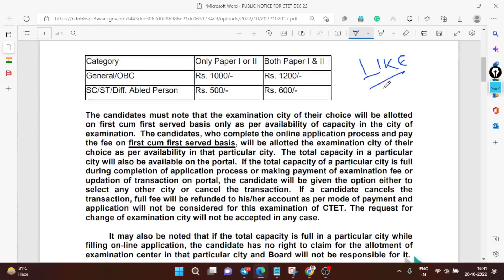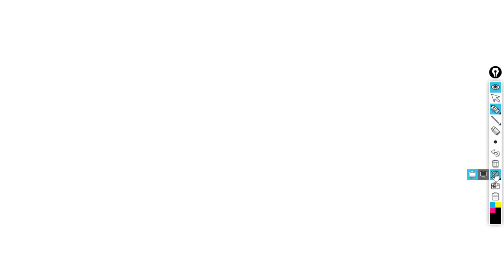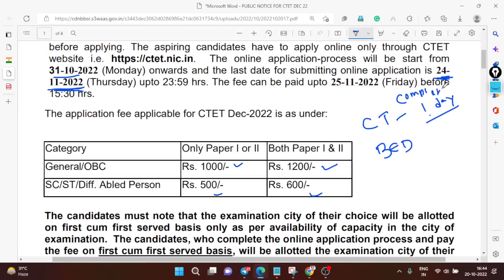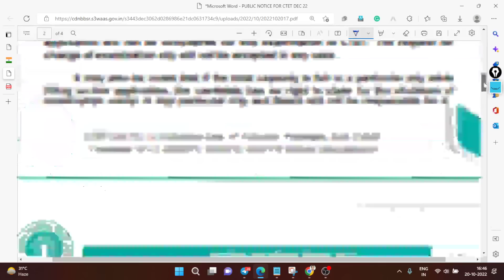ଆସିଗଲା I CTET EXAM 2022 I NOTIFICATION RELEASED I ALL CAN APPLY I LIFETIME VALIDITY I CTET PASS MARK